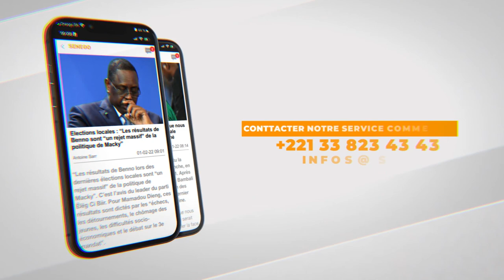Ralliement de Pape Diop, résultats législatives, nouveau Gouvernement… : Issakha Diop se confie à...